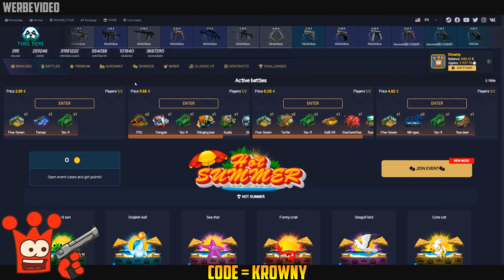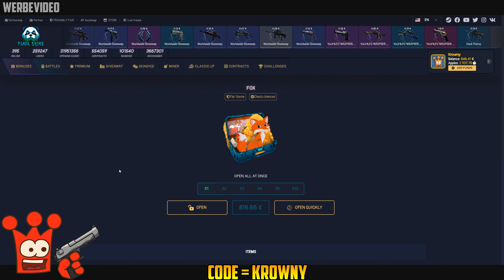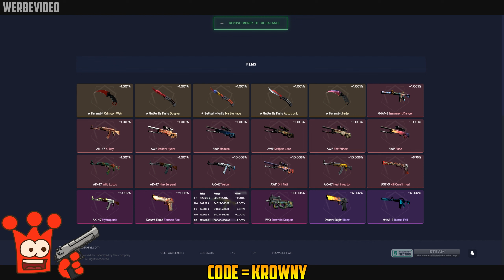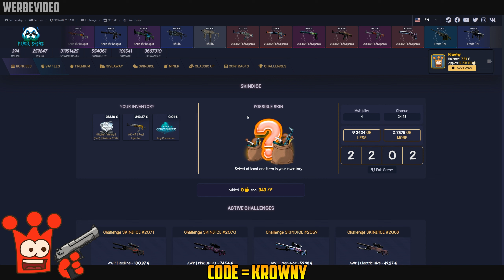Die teuerste CsGo Case geht auf! 800$ für eine Kiste